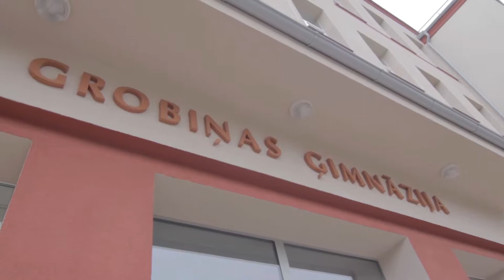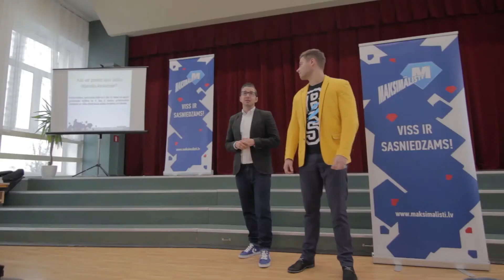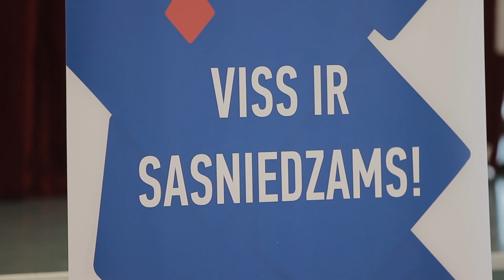MAKSIMĀLISTS GROBIŅA 03 11 2014